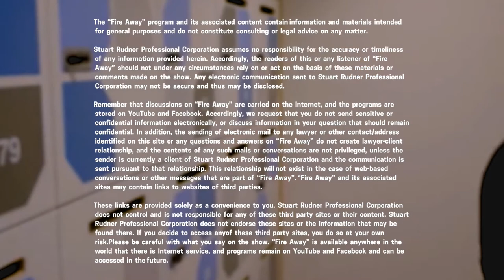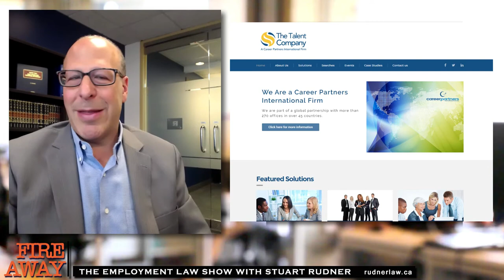Social Media & the Hiring Process | Fire Away with Stuart Rudner S2E12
Social Media and the Hiring Process.
How employers are using social media for hiring and researching employees.  What employees and job seekers should be aware of and what their social media profile says about them.

Guest, Greg Vertelman, Senior Partner at The Talent Company, Ltd. Hosted by Stuart Rudner.

Rudner Law hosts monthly Q&A programs, streamed LIVE on Facebook and Youtube. In each new episode of Fire Away, Stuart and his guest discuss various topics as they relate to employment law, and take questions from viewers.

To have your question answered by Stuart, all you have to do is leave a comment on the Facebook video or the YouTube event while you watch.

Guest Information:
Greg Vertelman
Senior Partner
The Talent Company, Ltd.
60 Renfrew Srive, Suite 240

Office Address:
Parkway Corporate Center 100 Allstate Parkway
Suite 600
Markham, Ontario L3R 6H3